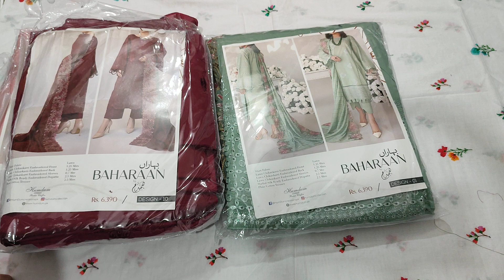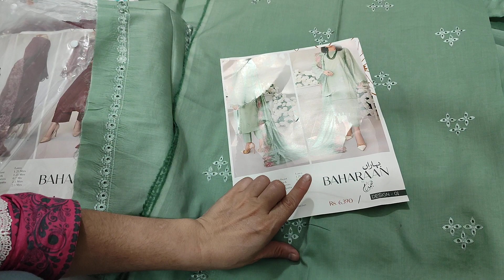Humdum BAHAARA chicken Kari lawn emb ready duppatta 6400..03214682545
‎@nisaacollection8656  Humdum BAHAARA chicken Kari lawn emb ready duppatta 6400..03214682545 worldwide shipping available